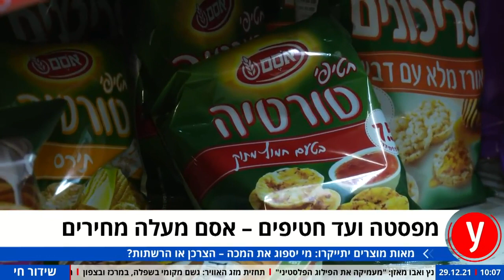"בעל מינימרקט על עליית המחירים של אסם: "אנשים יוותרו על במבה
יממה לאחר שאסם הודיעה על עליית מחירים של עד 7% ומתוך חשש שחברות נוספות יעלו מחירים בעקבותיה, בוועדת הכלכלה הודיעו שיקיימו דיון בנושא: "כל הצהרה פומבית שכזו צריכה להיבחן לעומק". בעל מכולת לאולפן ynet: "אנחנו לפעמים סופגים את זה, אבל עכשיו לא יהיה אפשר לעצור"